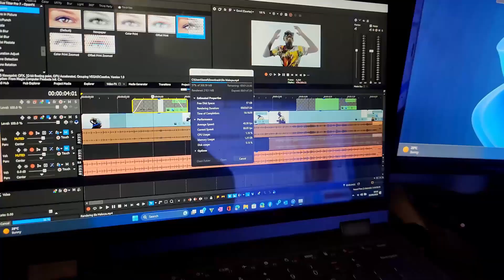Book Publicity : On Writing Episode 22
In this episode, Onkarabile and Nelisiwe Mofutsaanyana discuss book publicity, opportunities and much more.

HOST
Onkarabile Mokoto
Socials: Onkarabile Mokoto
Book Sales (Don't Quit Your Job Yet): 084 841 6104

GUEST
Nelisiwe Mofutsanyana
Socials: Nelisiwe Mofutsanyana

Producer: Noluthando Nondalana
Visual Mixer: Moeketsi Maimane
Editor: Banele Mngqi

RECORDING STUDIOS
Share Online Studios